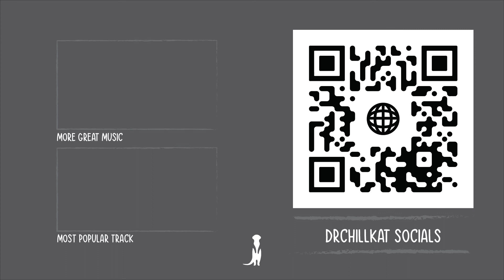Hinshi - I just wanna run away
🎵Artist 🎵
Hinshi

🎩DrChillkat Communities🎩

⏂ Got something to submit? ⏂

If you'd like to get in contact and submit your own music for the channel to be uploaded feel free to send a message with your file. WMV or MP3 format, or link through soundcloud / dropbox.

If I don't respond via email send a direct tweet to @DrChillkat and I will be in contact with you instantly.